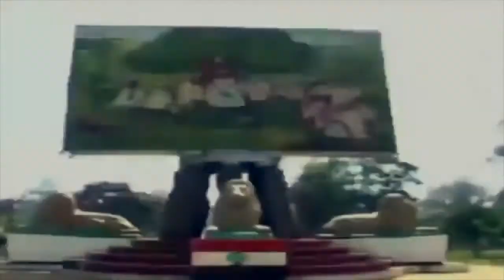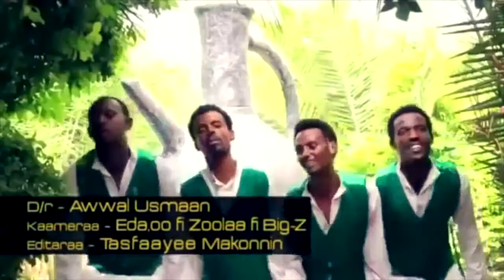Muktar usman gibeen gama